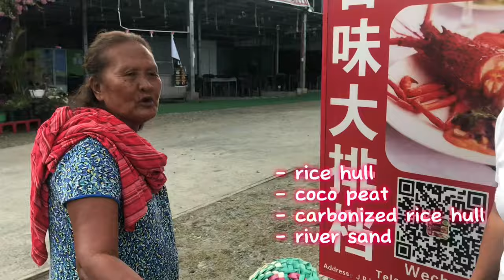AMAZING OLD BOUGAINVILLEA GARDEN PROPA USING GRAFTED METHOD vlog 178 amay plants and more